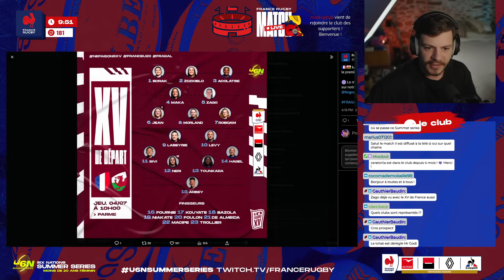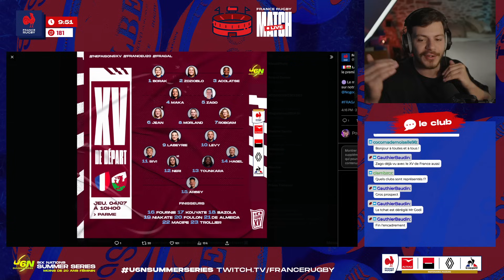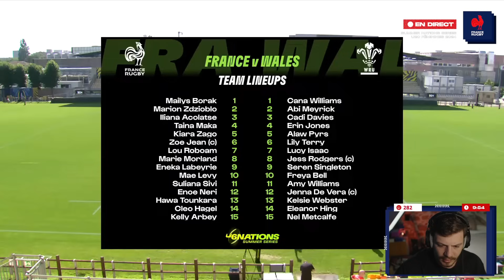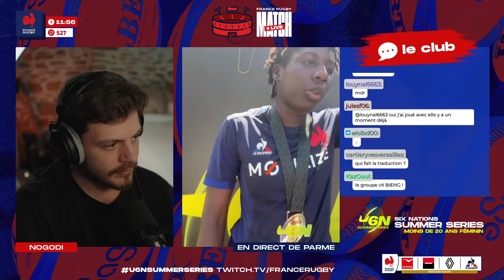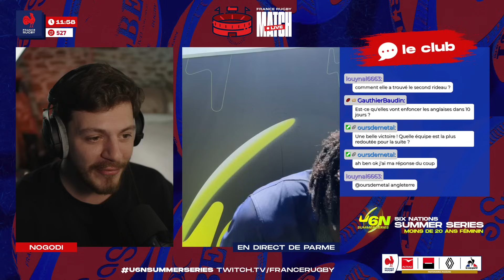[REPLAY] Six Nations Women's Summer Series U20 - France/Galles - Match complet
Revivez le match de notre équipe de France féminine moins de 20 ans contre e Pays de Galles, match comptant pour la 1ère journée du Summer Nations Series U20 2024 !

À Parme, les nations U20 européennes sont réunies pour la première fois pour disputer cette tournée d'été inédite !

Un live diffusé sur notre chaîne Twitch avec @Nogodi1 aux commentaires !

Retrouvez d'autres match en direct et d'autres émissions rugby sur notre chaîne Twitch !

0:00:00 Pré-live
0:13:28 La Marseillaise
0:15:09 Première mi-temps
0:58:24 Mi-temps
1:14:23 Deuxième mi-temps
2:03:01 Après-match
2:09:59 Duplex